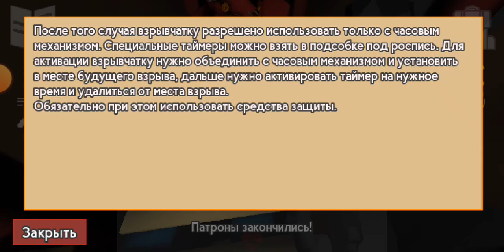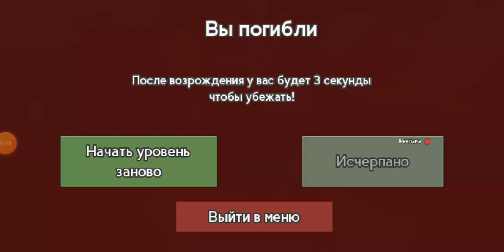Прохождение Bunker 21